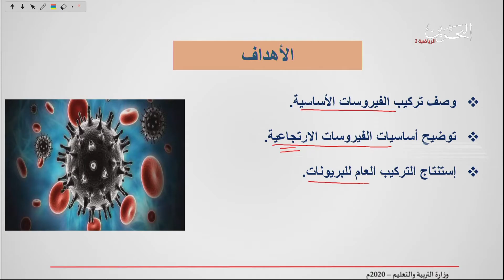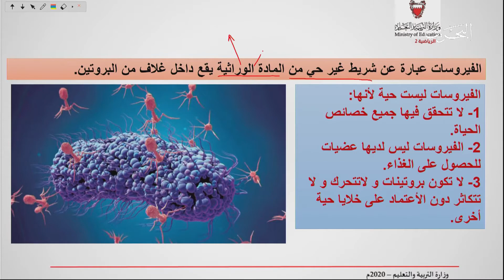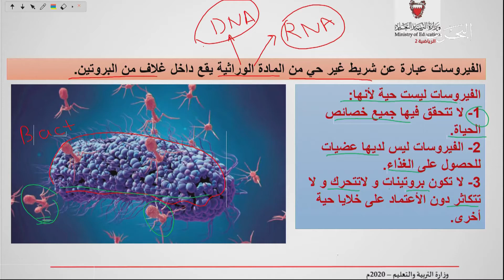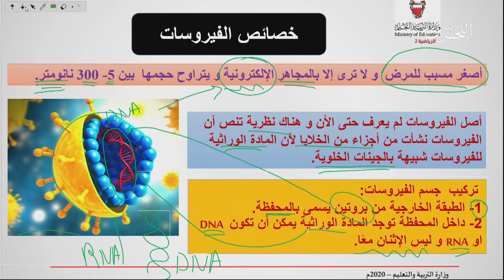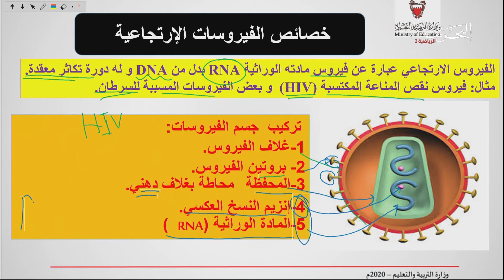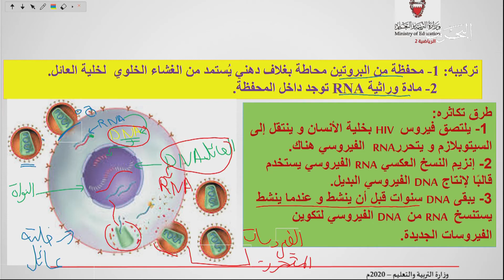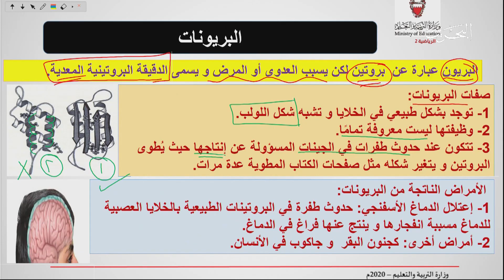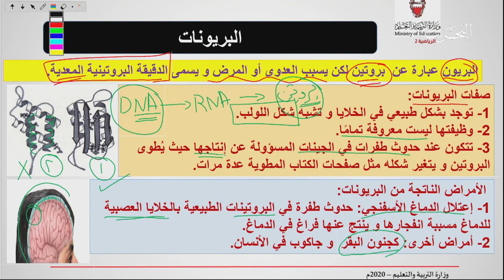الأحياء - حيا 102 - الفيروسات والبريونات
تم عرض هذا الدرس في يوم الخميس الموافق 2 إبريل 2020.